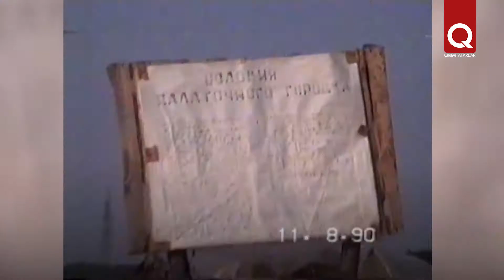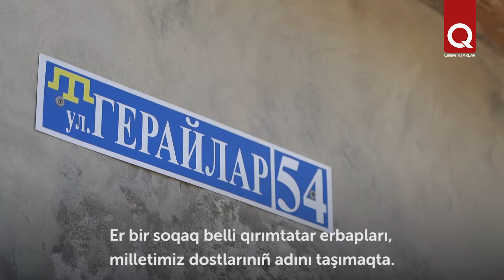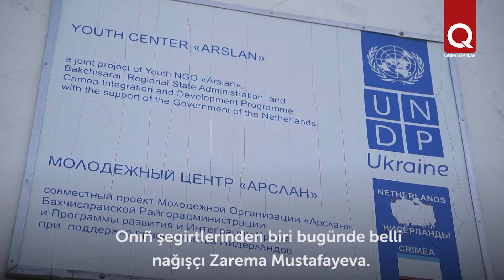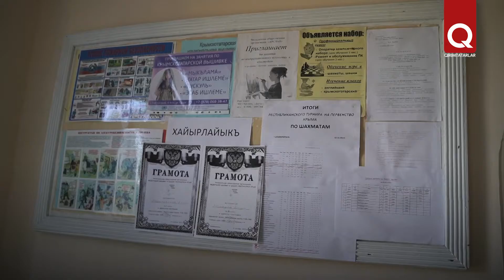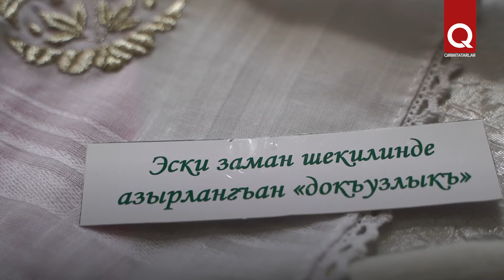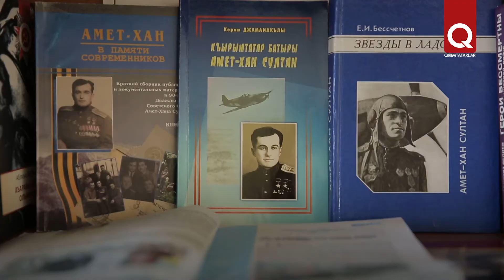Bağçasarayniñ hançayir qasabasi 30 yaşinda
Bağçasaraydaki Hançayır  qasabasınıñ(oña 6-ncı mikrorayon da deyler)   tarihı, bir çoq diger qasabalarnıñki kibi tuvğan yurtta topraq talap etüv piketlerinden başlandı. 1990 senesi bugünki mikrorayon olğan yer boş olıp, qırımtatarlar onda qasaba qurmağa qarar berdiler.